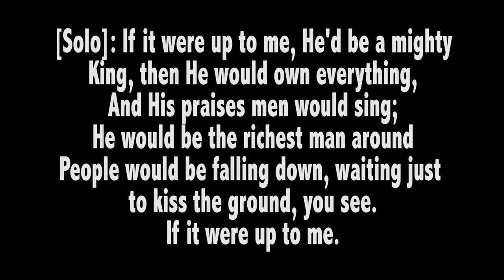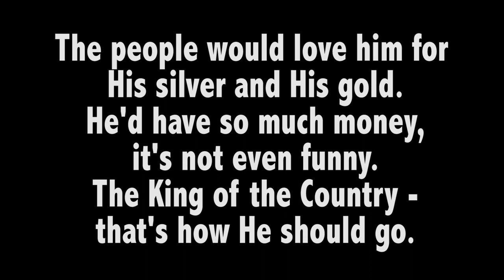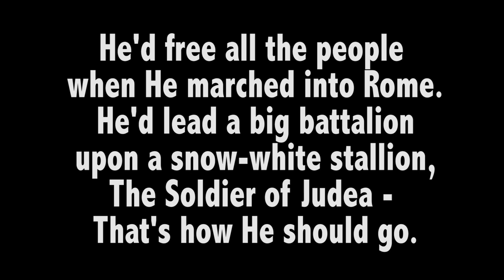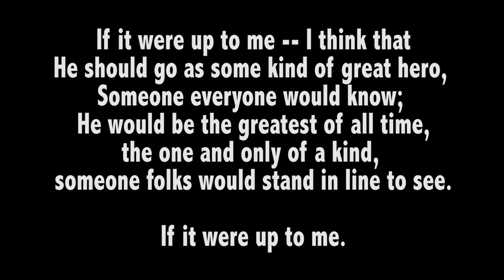08 If It Were Up To Me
Kathie Hill and Janet McMahan
Angels Aware!